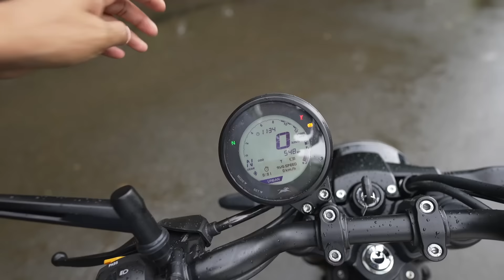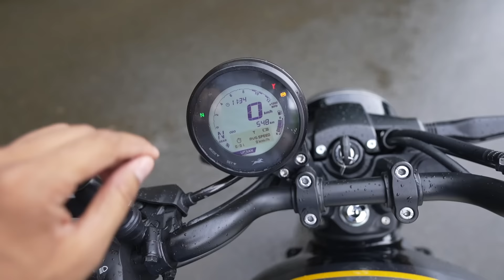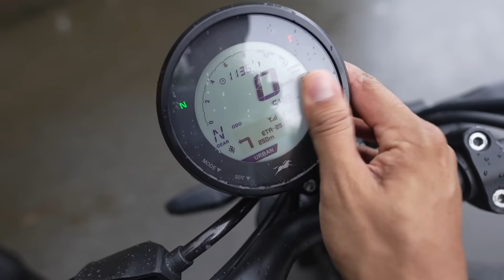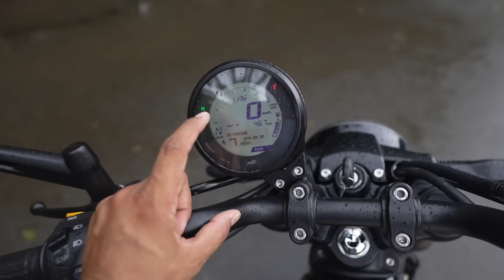New TVS Ronin First Impressions | Gagan Choudhary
Namaste, Watch this video to know about the all-new TVS Ronin motorcycle. It is a brand new Bike from TVS with a 225 cc Engine that delivers 20.1 bhp and 19.93 nm. With a 5 Speed gearbox and slipper clutch, all this power goes to the rear wheel via a chain. Motorbike also gets a smart connect instrument console that has connected features including turn-by-turn navigation. TVS Ronin will be available at a price of Rs 1.49 Lakh Ex-Showroom for the base version and the top end will cost Rs 1.70 Lakh Ex-Showroom.